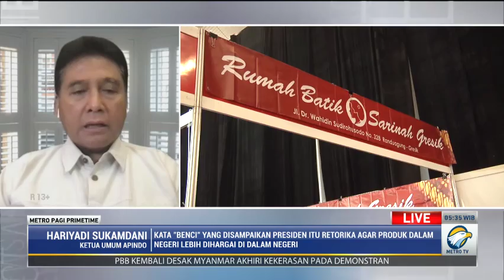Seruan Benci Produk Luar Negeri, Lokal Siap?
Presiden Joko Widodo menggarisbawahi pentingnya memfasilitasi produk dalam negeri di pasar domestik. Bahkan Presiden menggunakan istilah benci produk luar negeri demi mengangkat produk lokal. Sudah siapkan produk lokal memenuhi permintaan dalam negeri?